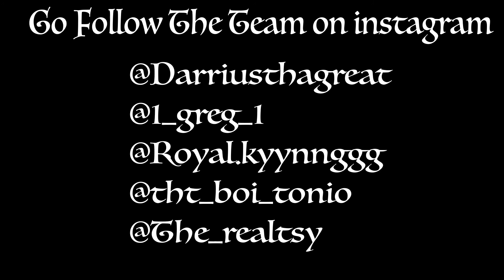Young Scorpio "She Don't Know" (Official Music Audio)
Listen to Young Scorpio new single " She Don't Know"